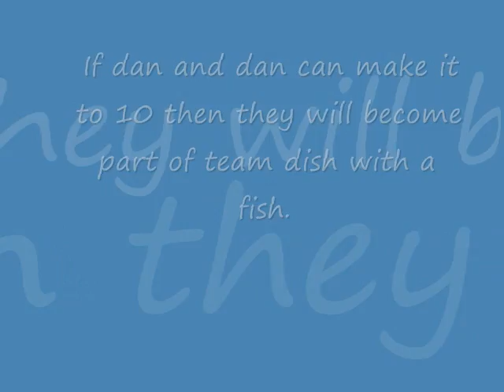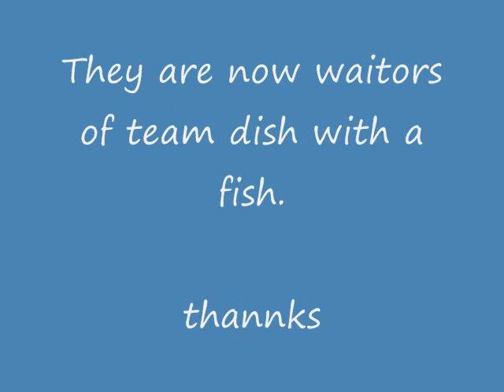Dan and Dan's Initiation into Team dish with a fish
sorry about the music but well meet my two new workers.